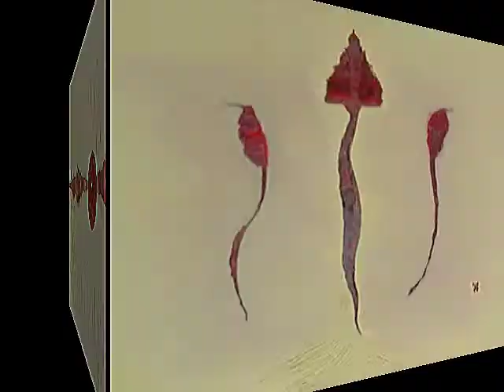Gabriela Kerstin Belz - Paintings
Gabriela Kerstin Belz

(Alemania)

Berlín born, Gabriela, Kerstin Belz is a citizen of the world and it´s the world that permeates her sophisticated and eclectic approach to design and paintings techniques. She split her childhood between Germany and the Ivory Coast in West Africa. " I had the blessing being able to live around the globe," she says. " Every country has inspired my artistic understanding with their culture and traditions". After completing her Diploma in Design at the Sydney College of Art, she lived and worked throughout WestAfrica - Ivory Coast, Gabon, Senegal), North Africa (Morocco,Tunisia) Australasia (Thailand, Australia), Tahiti (French Polynesia ), the USA and Europe (France, Switzerland). Her latest work is inspired by the inner freedom of oneself, questioning deep inside the consciences of our minds, anguishes and rules set throughout our childhood and education, the pressure infused by the western society, killing our true individuality. Her message would like to encourage the viewer to find their " Standbein" - "Balance" and the Liberation which arises from that state of mind.